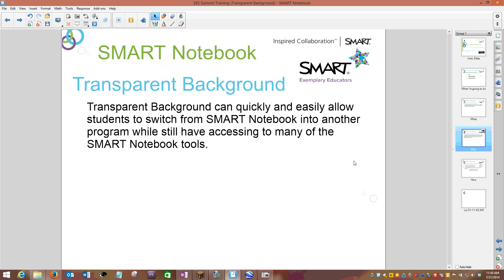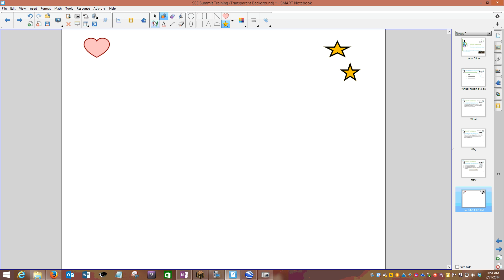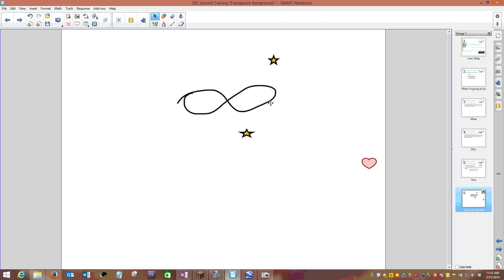Transparent Background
With the Transparent Background you are able to look at and interact with websites, documents, PDF files, Google Earth, or any other program all from within SMART Notebook. You can also drag and drop or copy and paste information from other programs into SMART Notebook quickly and easily.